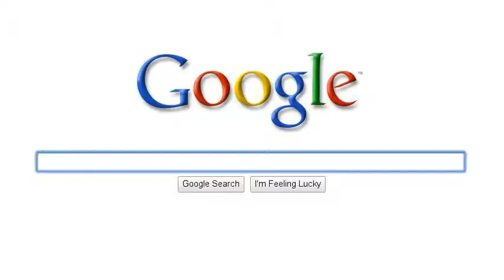How I became a gymnast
This is my short "self-biography" on how
I became an acrobatic gymnast. It's almost perfect, I wanted it to focus more on the first results on the second question.